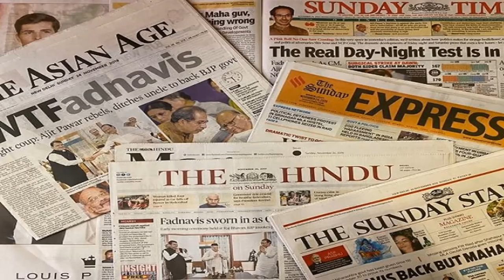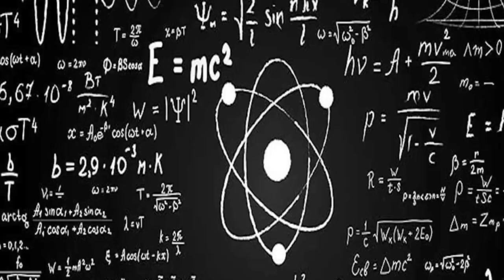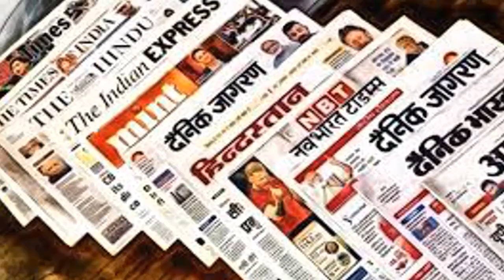APJ Abdul Kalam - आखिर एपीजे अब्दुल कलाम ने क्या किया था ??